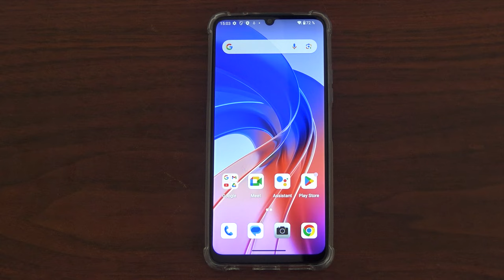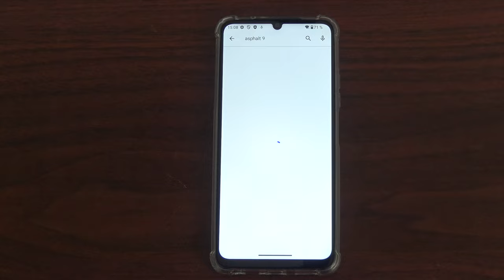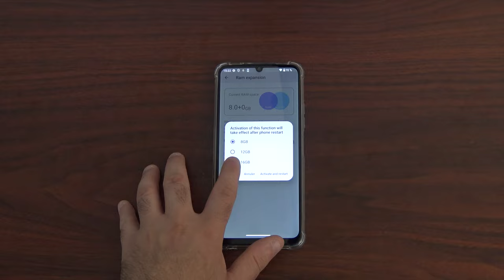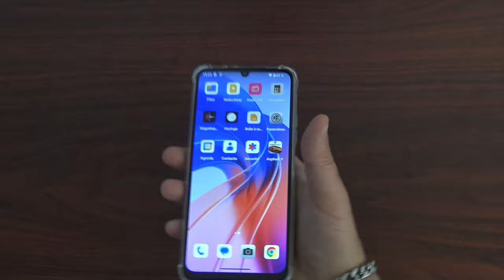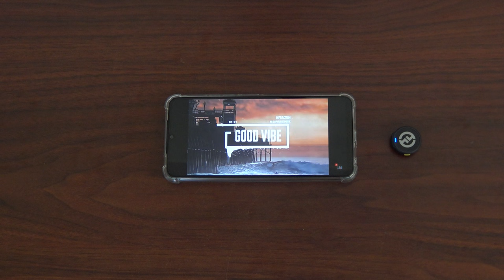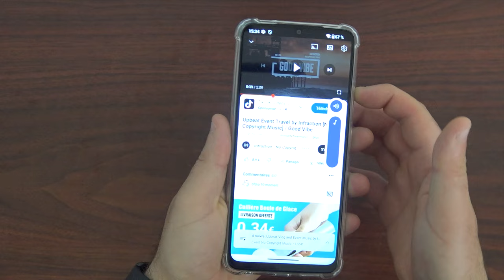OUKITEL C50 ÇA RESSEMBLE FORT A L'IPHONE test du téléphone portable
OUKITEL C50